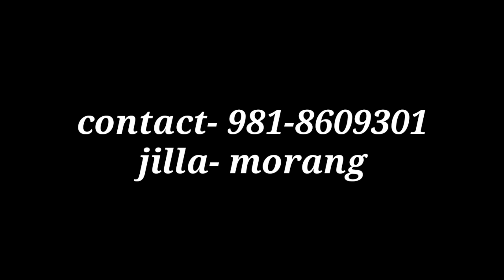मोरङ मा राम्रो 2 तले घर बिक्री मा | इच्छुक ले सिधै सम्पर्क घर धनी लाई गर्नु सक्नु हुनेछ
घर नक्सा पास सबै भएको घर हो मन परेमा इच्छुक ले सिधै घर धनी लाई सम्पर्क गर्नुहोला👉️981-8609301

आगामी दिनहरू अझै राम्रो राम्रो घर अनि जग्गा को video ल्याउने छु। धन्यवाद ।

Some videos👇️

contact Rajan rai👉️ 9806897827